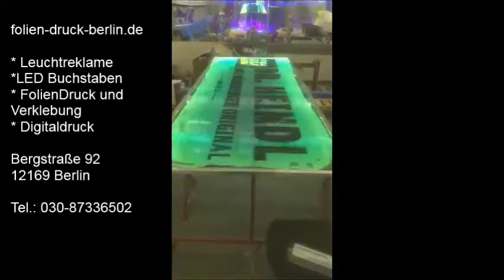Beleuchtetes Schild für Ihre Firma. Berlin Steglitz, kreative Leuchtreklame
Beleuchtetes Schild für Ihre Firma. LED-Acryl Schild (220 x 80 cm)

Dieses Acryl hochwertiges Schild gibt ein wunderschöner Edelimage für Ihr Geschäft / Büro.
Bundesweite Lieferung.